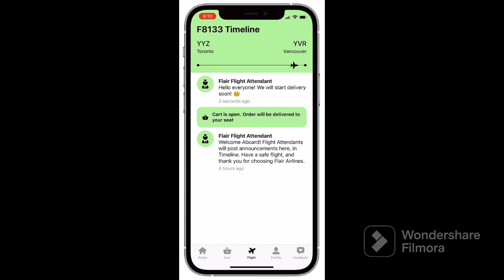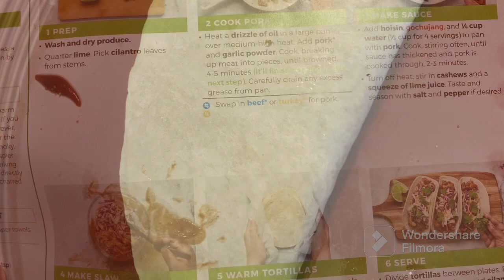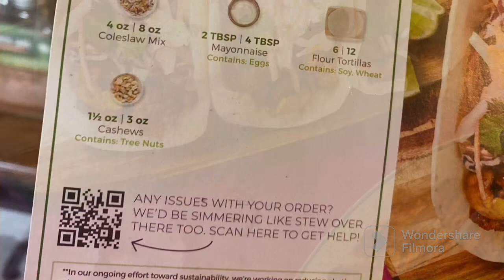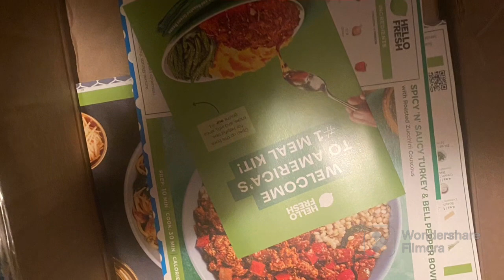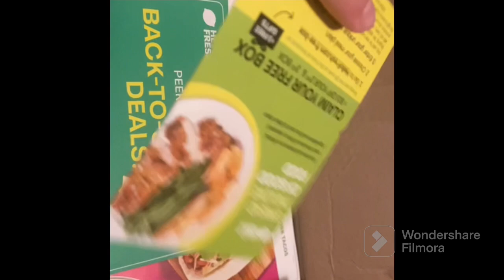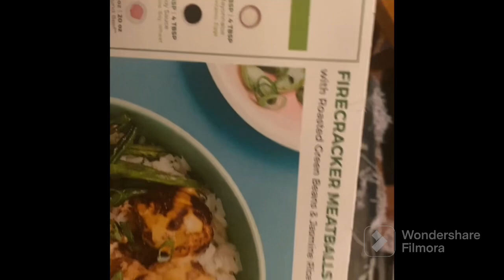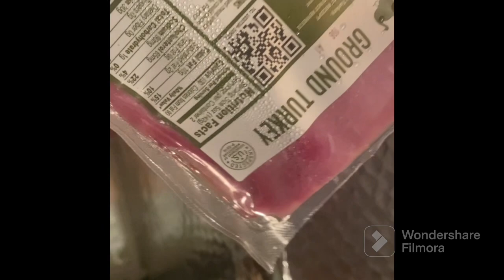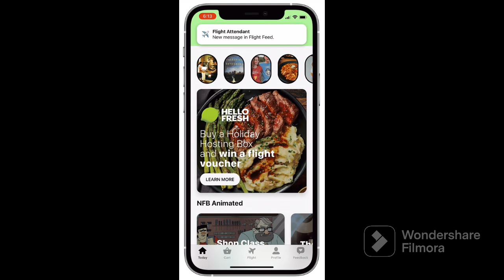First time I tried a Hello fresh meal and unpacking the boxes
⁠@HelloFreshUS food foodreview autism july twofortuesday two videos Thursday
This menu was pork cashews in a taco with lime and cilantro so good  and delicious and something different

Eispode one season of Hello fresh